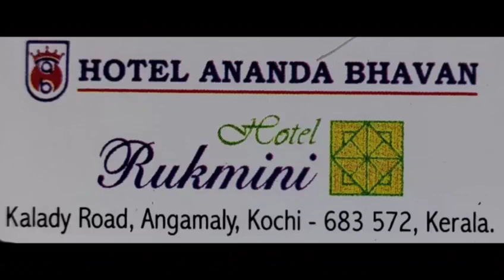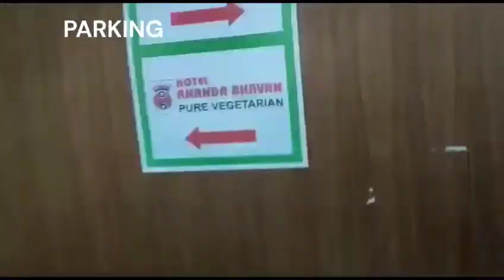SANATANA DHARMA PROGRAMME FOR THE DEAF in Ernakulam, Kerala on 26th March 2023